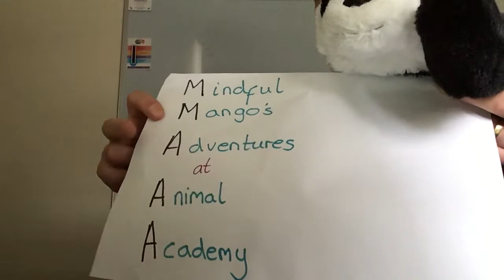Snowball’s Mindfulness Mondays: Meet Mindful Mango